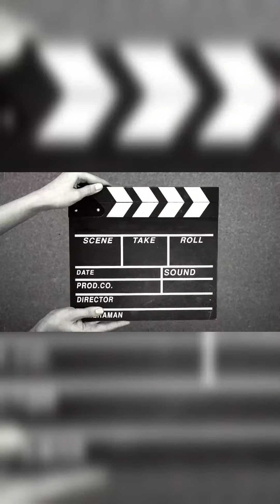process of creating Buddha Painting.